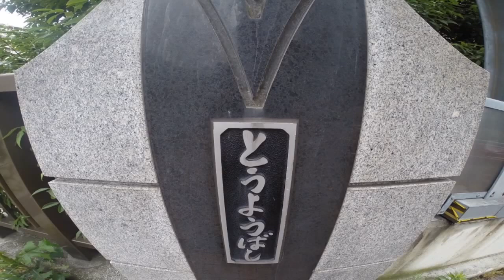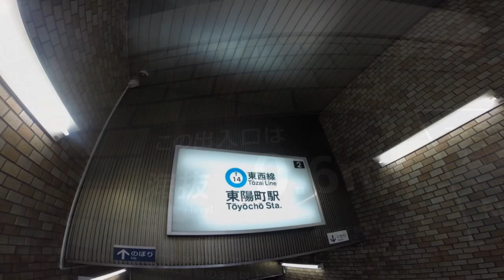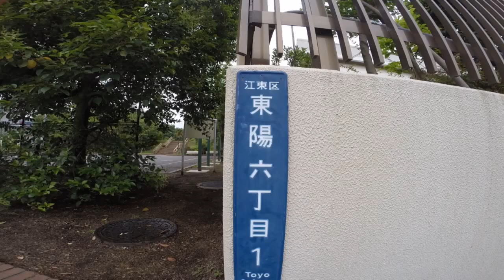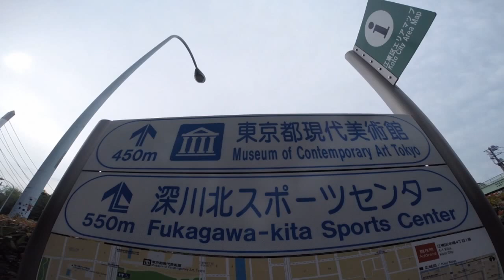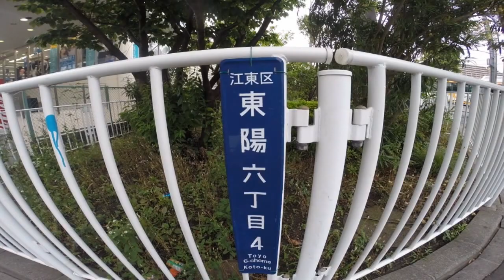TOKYO,TOKYO,TOKYO !（576）Toyo-cho 〜東陽町を歩いてみました！